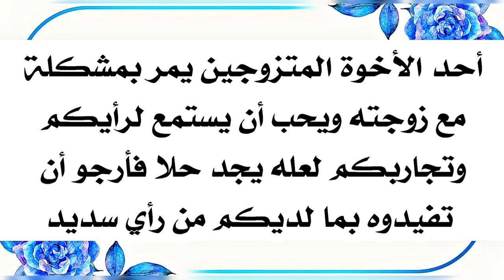رأيكم مهم جدا لزوج شاب بعث إلينا مشكلته وأحب أن يطرحها في قناتنا ليستفيد من ثقافتكم وتجاربكم